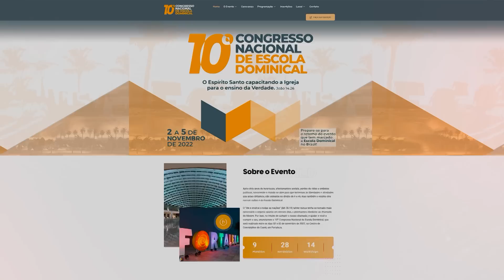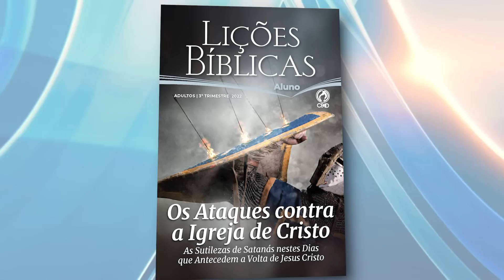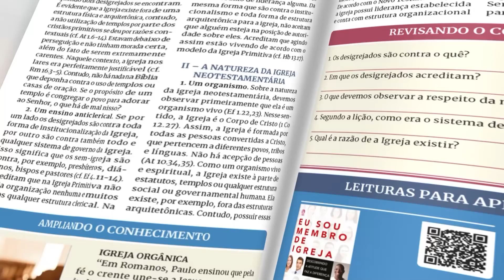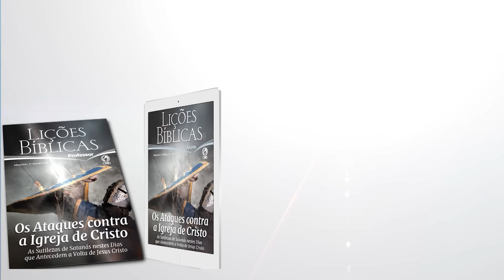CPAD - Programa Movimento Pentecostal - 223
Programa Movimento Pentecostal, apresentado pelo pastor João Barbosa, dia 01 de julho de 2022, pelo

A PALAVRA DO DIA ministrada pelo pastor José Wellington Bezerra da Costa, Presidente da CONFRADESP e do Conselho Administrativo da CPAD, conforme está Lucas 18.18.

LOUVOR - Marcelo Santos canta o seu mais novo EP: "Efraim e Manassés". Um lançamento CPAD Music. Direção Geral, Produção Musical e Arranjos: Andrezinho Dias. Edição: Cauã Dias. Câmeras: Julio.

No quadro MULHER CRISTÃ HOJE, uma mensagem devocional conforme está em Lucas 9.10-17, voltada para as mulheres e ministrada pela irmã Lídia Dantas, líder da União de Esposas de Ministros das Assembleias de Deus no Brasil (Unemad).

ANÚNCIOS:
Congresso Nacional de Escola Dominical, que será realizado entre os dias 02 a 05 de novembro de 2022, no Centro de Convenções do Ceará, em Fortaleza.

Revistas Lições Bíblicas da Escola Dominical para o 3º trimestre de 2022